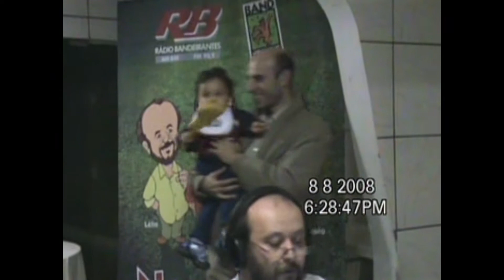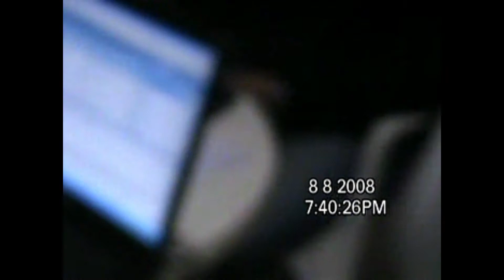Na Geral - Papai Na Geral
Em 2008, quando meu filho tinha pouco mais de um ano de idade, ganhei o primeiro presente de dia dos pais dele. Uma festa inesquecível em que o programa Na Geral foi feito no salão de festas do meu apartamento. A qualidade do vídeo não é das melhores, se levarmos em conta os recursos que temos hoje, mas o documento merece ser registrado aqui como uma de nossas peças raras. "Confira comigo no replay", diria Silvio Luiz.